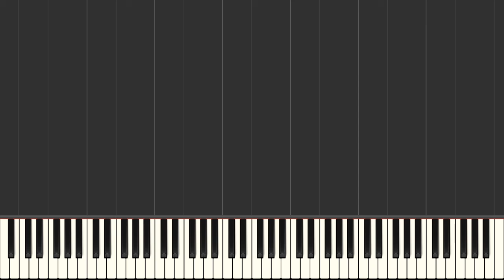O Holy Night Alexis Ffrench [Piano Tutorial] Synthesia